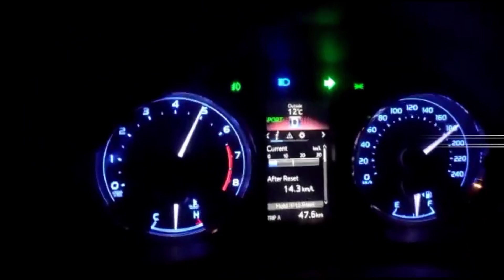Mughal garden# wah cantt#history#600 years old#mughal kingdam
This video is made for the information purpose.
Mughal kingdam history.
beautiful wah cantt